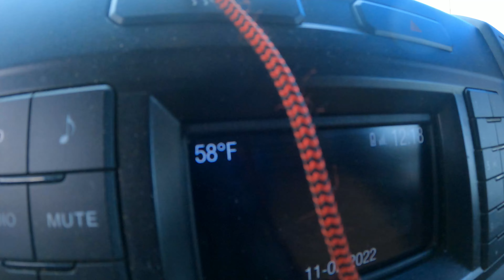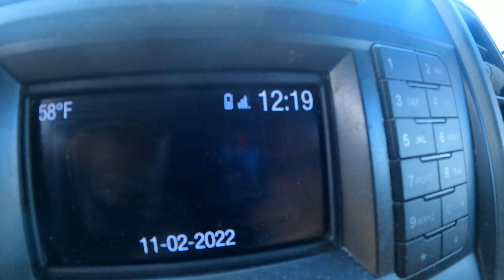Tree job day 2 ! Disrespectful Neighbor! How did we do?